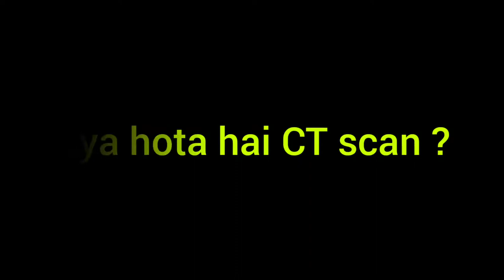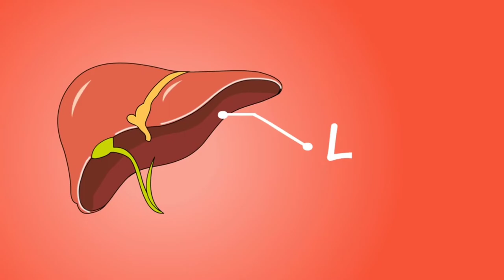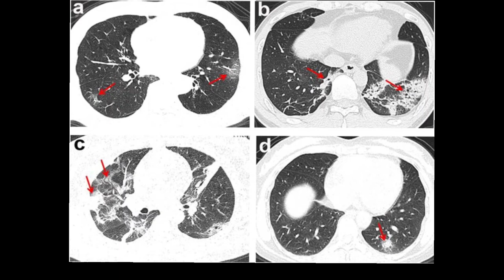ct scan kya hota hai hindi,सीटी स्कैन क्या होता है,ct scan kaise hota hai hindi,ct scan machine,ct